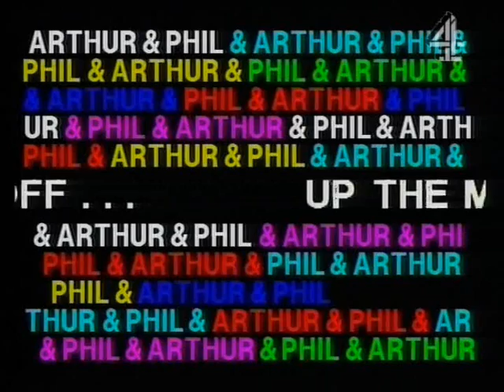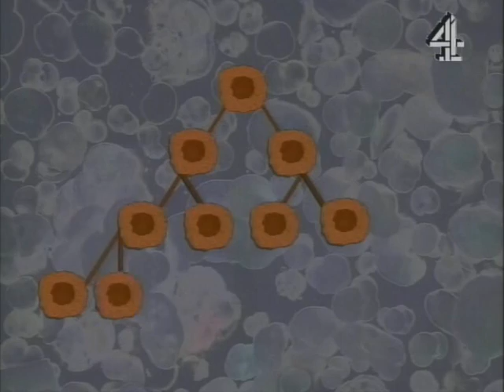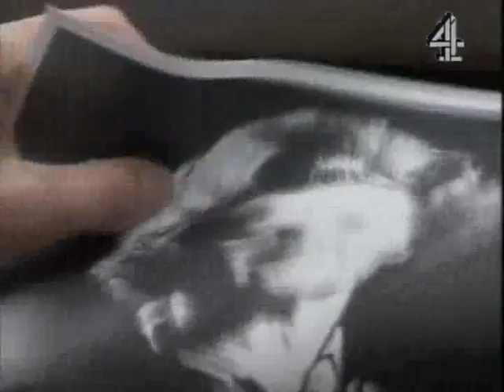Arthur and Phil Go Off... Up the M1 (1 of 3)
First bit of  Arthur and Phil's comedy documentary about the M1  from 1986.